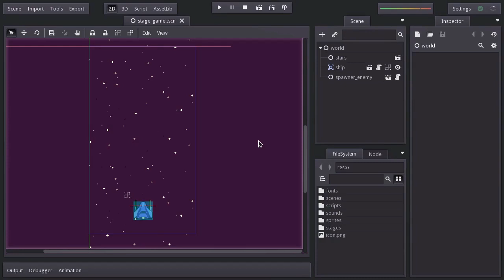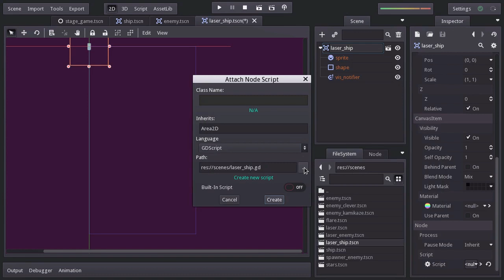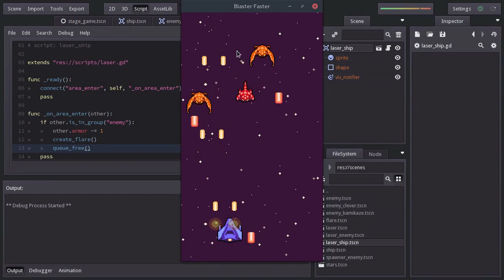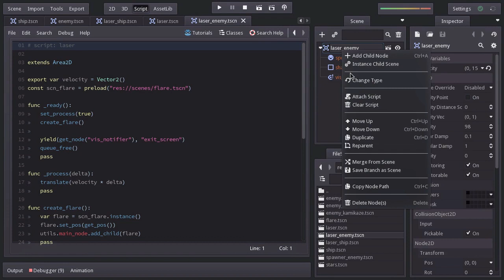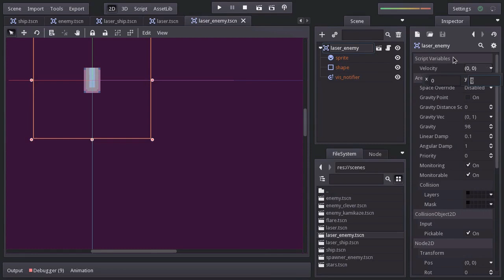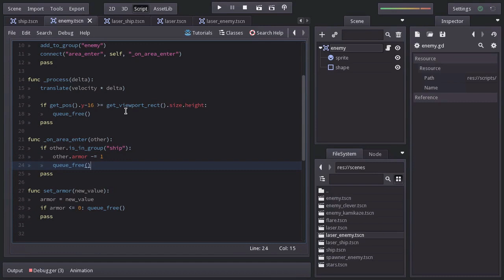Make a Space Shooter Game in Godot - Taking Damage (E10)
On this video we make the ship and the enemies collide with the lasers and take damage.